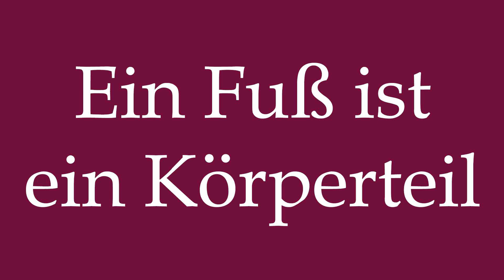How to Pronounce ''Ein Fuß ist ein Körperteil'' (A foot is a body part) Correctly in German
Learn how to say ''Ein Fuß ist ein Körperteil'' in German with this short pronunciation tutorial.